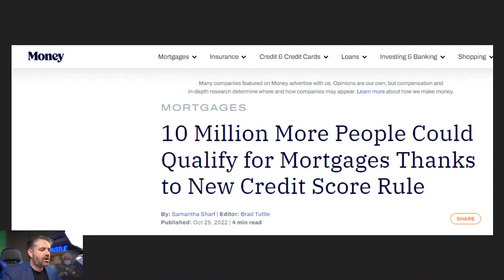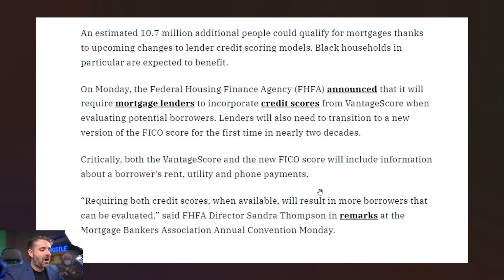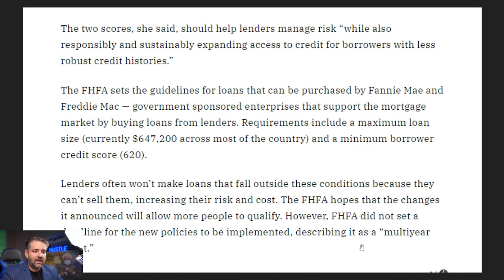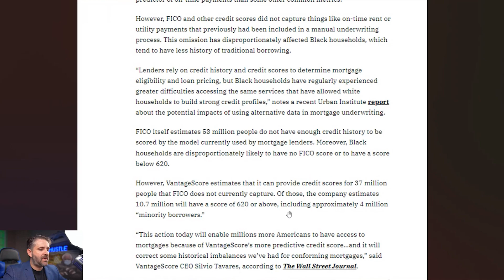New Credit Score System ADDS 10 Million Home Buyers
Travis Spencer
9999 Bellaire Blvd. Suite 700

Travis Spencer
417 Gentry Street Suite D